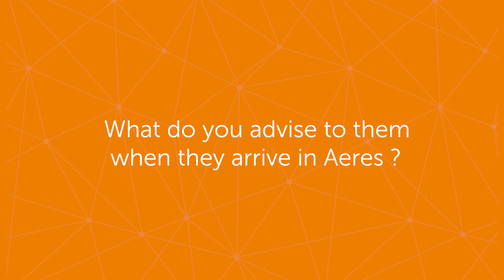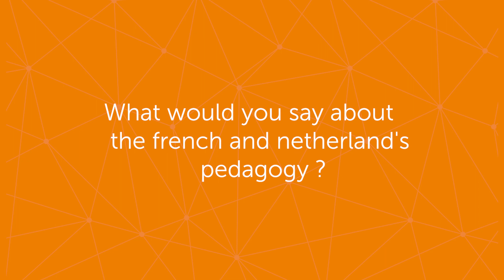Why is so easy to study in english ?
Double degree Licence pro - EED (ESA-Aeres) : Enjoy the programm, study hard, benefit the experience

Pierre Davadant, responsable licences professionnelles and EED et Natasja Spaargaren, manager international students and consultancies, present : ESA - Aeres partnership and give you some advices to benefit from all the challenges it offers you to be abroad.
Main partnerships
Double degrees (licence pro. & European engineer degree, 18 months): Plant production, Livestock production, Wine marketing & Agribusiness
Student exchange: Innovation and Local products

Pierre Davadant, responsable des licences professionnelles & EED à l’ESA et Natasja Spaargaren, responsables des étudiants internationaux et de la consultance à Aeres vous présente le partenariat.

Principaux partenariats
Double diplôme (licence pro. & European engineer degree, 18 mois) : Productions animales, productions végétales, marketing international du vin et Agribusiness.
Accueil d’étudiants : 2nd semester de la Licence pro. Valorisation, innovation, transformation des produits alimentaires locaux.